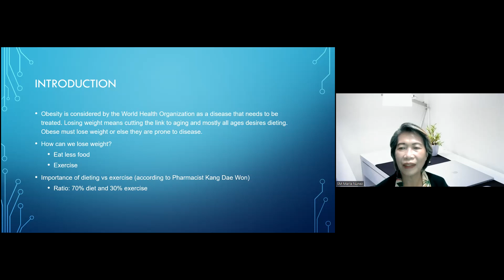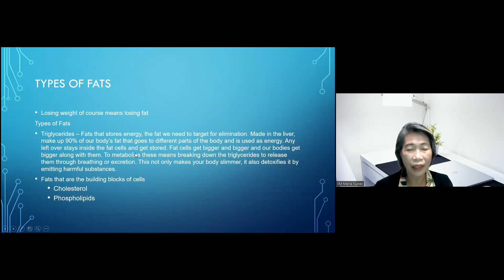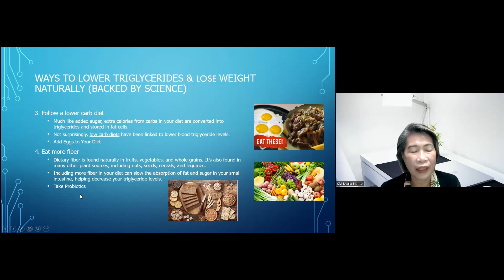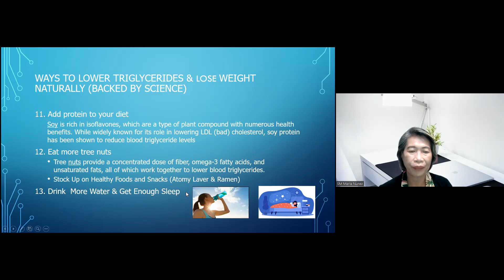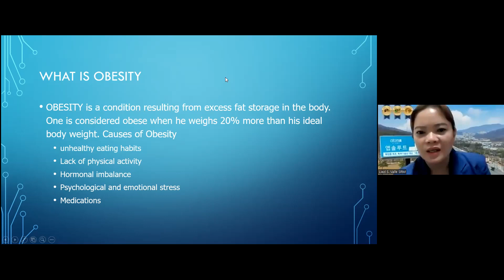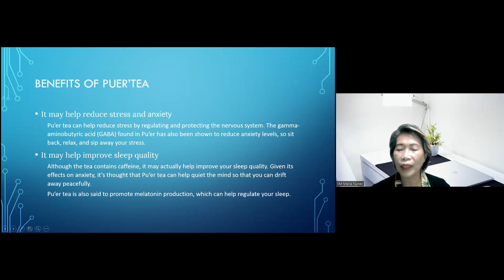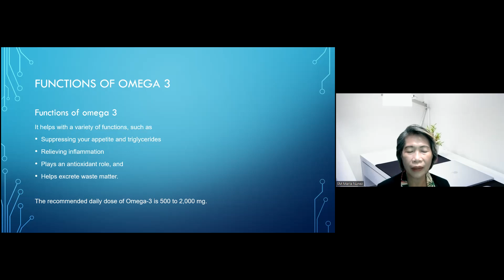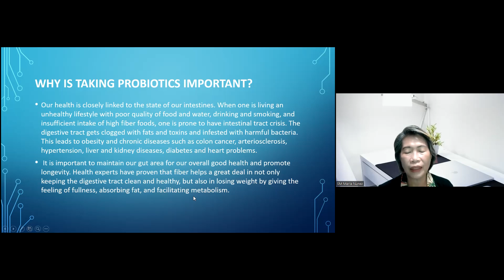How to lose weight with Atomy Products [English] by SM Maria Nunez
Ariul Marikina Aja Aja Center
Atomy ARIUL Marikina Aja Aja Center is a very active center here in the Philippines.
facebook page @Atomy ARIUL Marikina Aja Aja Center